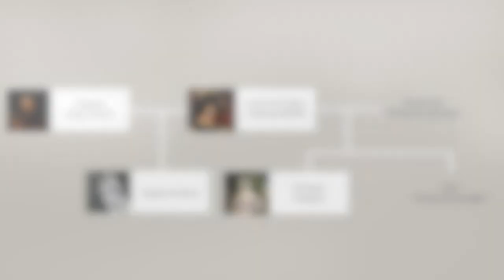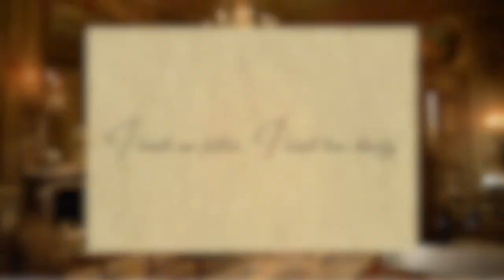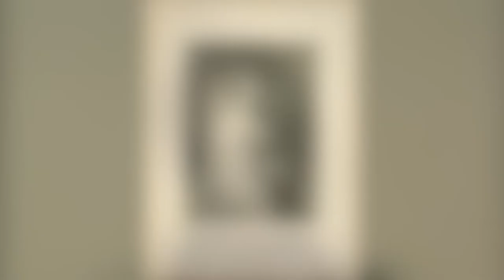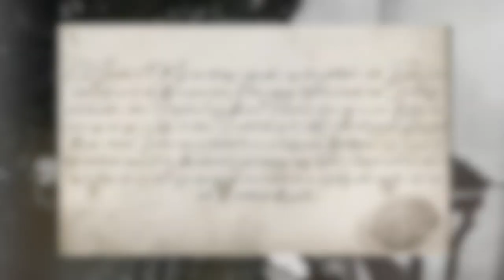Queen Victoria‘s Unknown Half-Sister? | Princess Feodora of Leiningen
In this Video you will get to know Princess Feodora of Leiningen. Feodora was Queen Victorias older half-sister and unknown to most people!

At Back To History I share my passion for historical figures and topics.